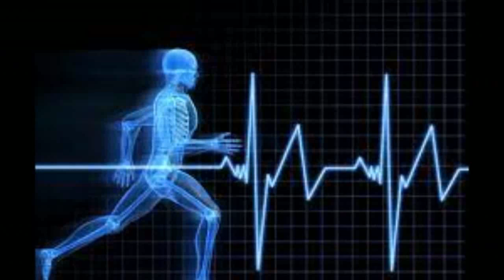JKL ♫ Listen Your Heartbeat ♫ ♪